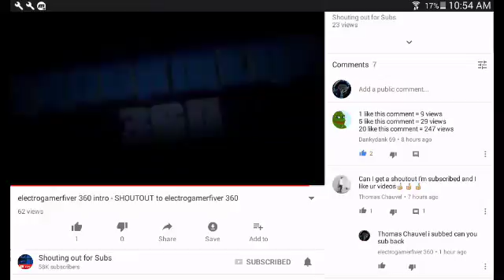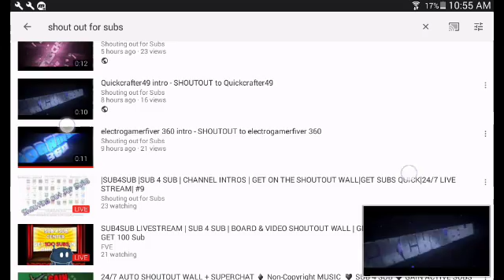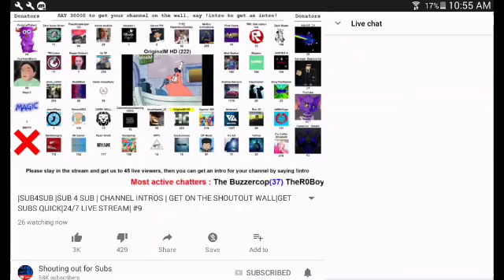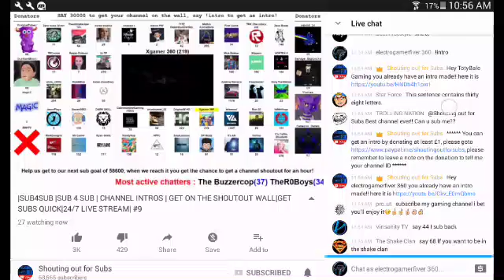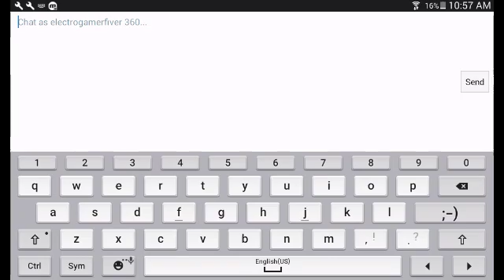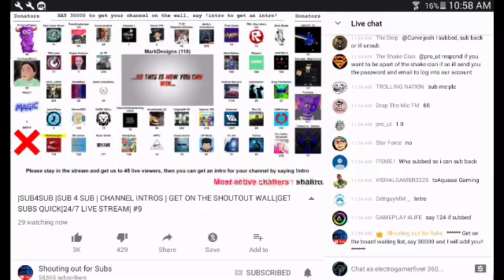(58 to 59 subscribers special)